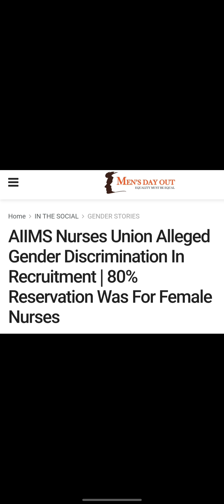AIIMS Reserves 80% Seats for Women